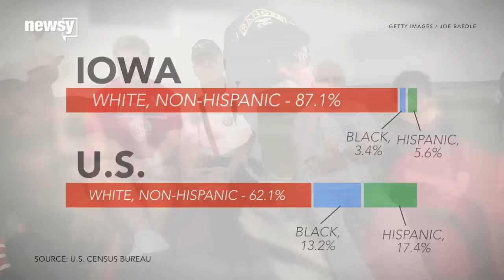Think Iowa Is All Cornfields And Caucuses? Think Again. - Newsy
The critique that Iowa isn't a fair representation of the U.S. electorate isn't a new one — but what does it mean to be representative?

Image via:
Grant Wood